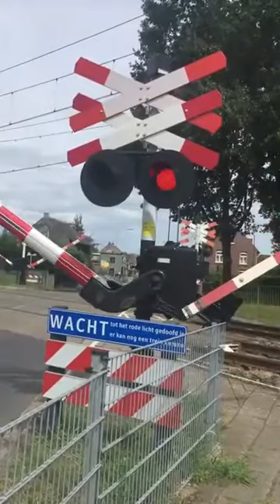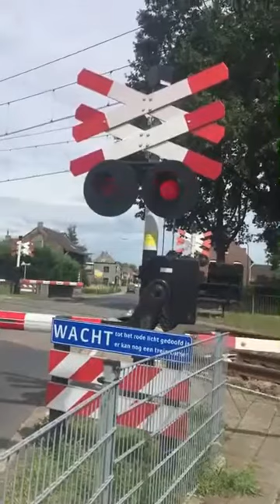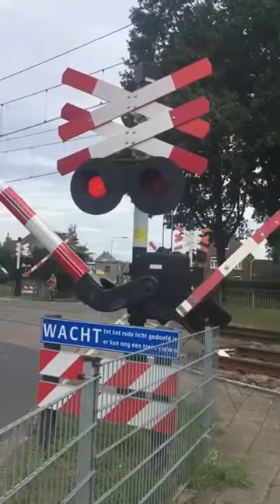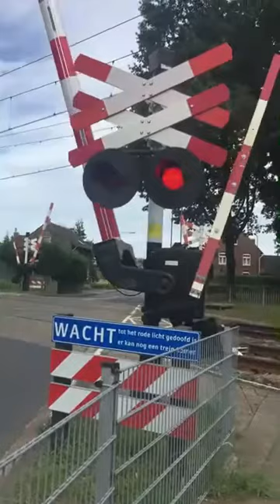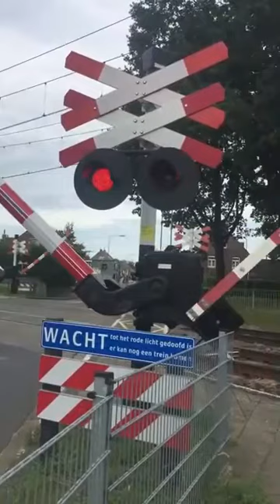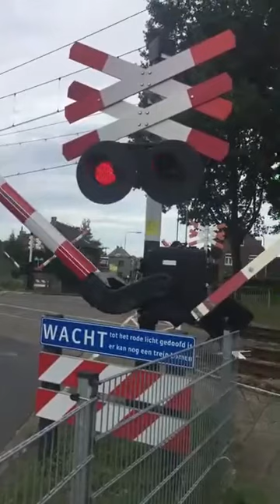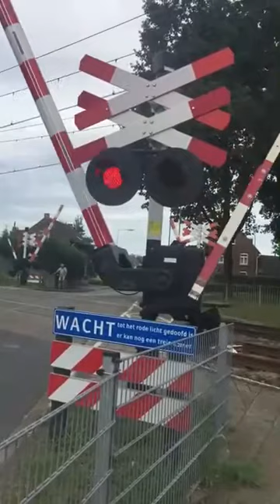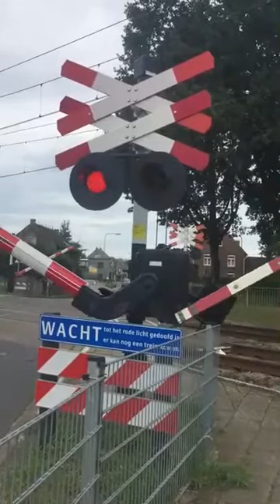Treinen in Nieuwstadt